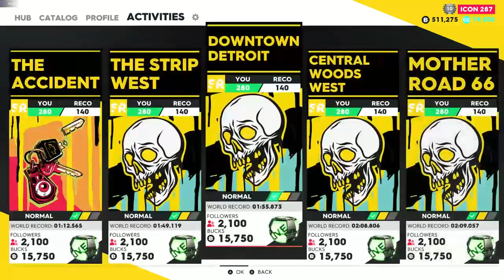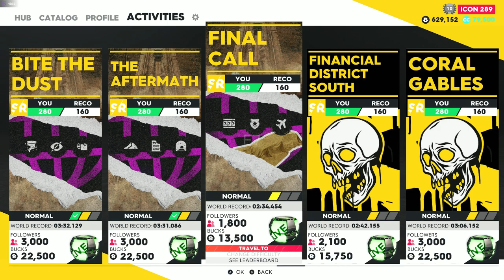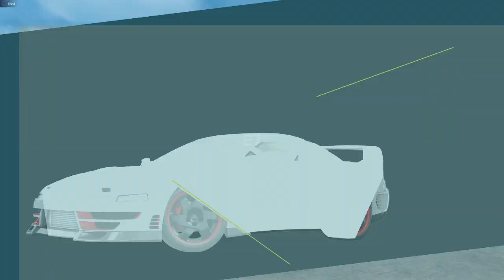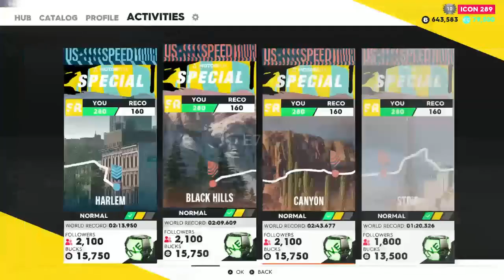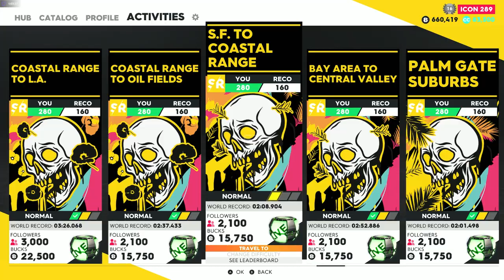The Crew 2 - Gas Street Race